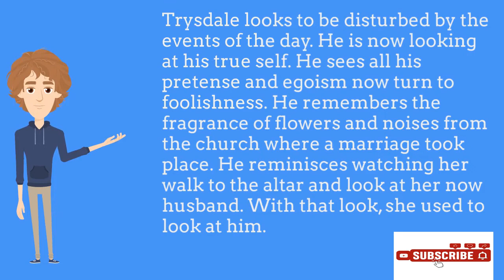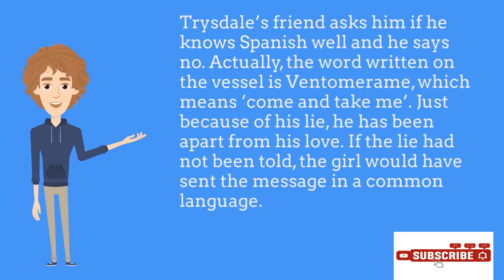The Cactus by William Sydney Porter (O' Henry) || Summary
Presenting the video about the summary of the story 'The Cactus' by William Sydney Porter (O' Henry !